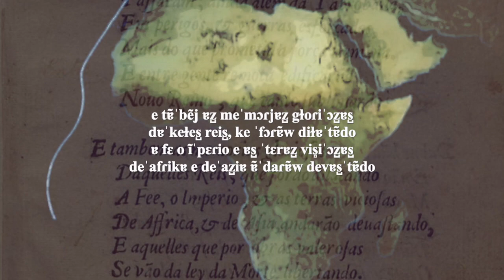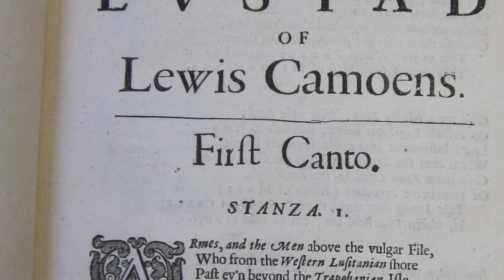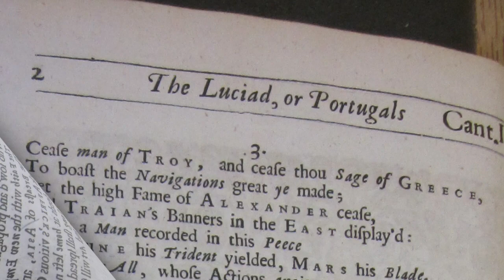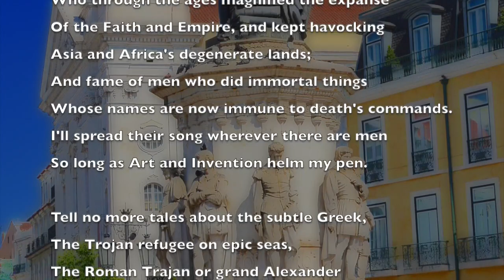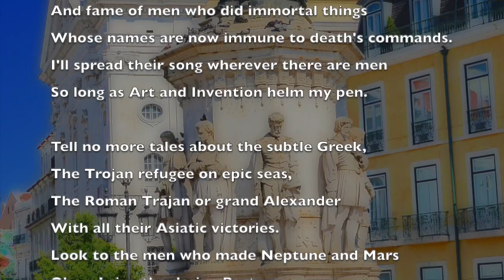Opening of Camões' Lusíadas read in Renaissance Portuguese, Renaissance English and Modern English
In this video I read the opening stanzas of Camões' Lusiadas three times.

First I read the original text in a reconstruction of Renaissance Portuguese pronunciation. More specifically, the phonology described by Camões' contemporary, the phonetician and grammarian Fernão de Oliveira).

Next I read the first English translation (completed by Sir Richard Fanshawe in 1655) in a reconstruction of mid-to-late 17th century London English pronunciation.

Finally, I read the same lines in my own translation using my own normal accent.

The music is BrunuhVille's "Lusitanus" (somewhat edited to match the pace of the reading) because it's just so fitting.

If you liked this video and want to help me make more things like it, head over and make a monthly pledge.

There you can see all kinds of stuff that I don't put on youtube (for example my weekly readings of Shakespeare's sonnets in Elizabethan phonology, my reading from Barbour's 'Bruce' in Early Scots, a reconstruction of Sir Isaac Newton's accent based on his phonetic notes, a reconstruction of 18th century Mandarin and more)

If you want to read more of my translation of the Lusíadas, you can read my rendering of the first 18 stanzas here on my blog at